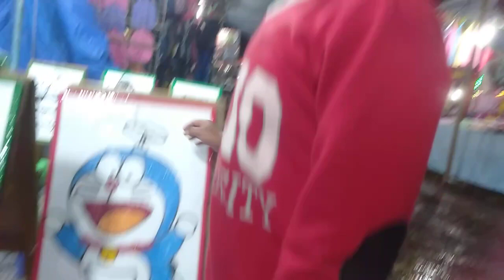Mewarnai di pasar malam || wahana permainan pasar malam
Hiburan rakyat kecil
Halo teman-teman..
Kesempatan video kali ini kita ajak Zafran pergi ke pasar malam yang ada di daerah kami di lapangan garonan kecamatan dukun magelang. Seperti biasa kalau datang di pasar malam Zafran pengennya semua wahana permainan dicoba, memang terbilang murah untuk tiket bermainnya, tapi kalau semua permainan dicoabain ya tetap saja habis uang banyak.